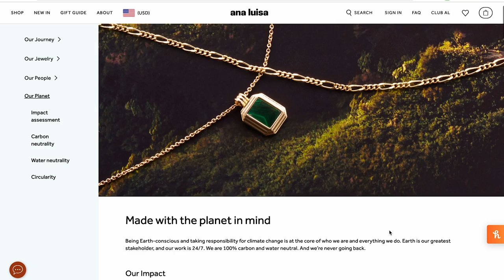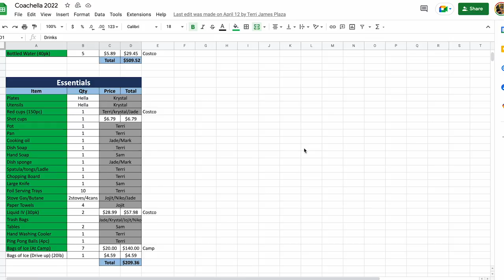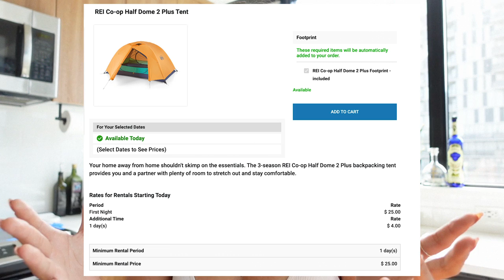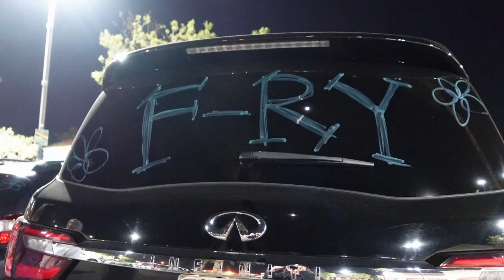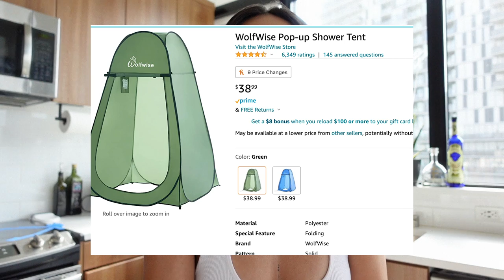honest experience car camping at coachella 2022 | tips & essentials 💫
// if you’re like me (aka a Virgo ♍︎) and need to know every little detail before going on a trip then this is the video for you if you’re planning to camp at Coachella. I’ll be walking you through my first ever Coachella camping experience and everything that I learned! I’ll take you through how our group of 20 planned our food, the process of getting into the campgrounds, the showers, and more!

Time Stamps:
0:00 - Intro
0:36 - Ana Luisa
2:08 - Prep: Food
3:15 - Prep: Camping | what to bring, renting tents, equipment
5:24 - Arriving at the campgrounds
10:03 - Leaving the campgrounds
10:28 - Shower Experience & Getting ready area
13:26 - More tips + essentials
15:56 - Tips for inside Coachella
16:56 - Wrap Up
17:28 - last & best tip!!

about me ~
🌱 hiii i'm krystal, and new to YouTube!! i love eating, traveling, DIY's, fitness, cooking, and everything in between… so if you enjoy lifestyle content, maybe we can be friends. i'm in my early twenties, living in socal, and still figuring out what the hell I'm supposed to be doing… but I have a dog, so he makes me feel like i'm doing something right (his name is harlow ~ @air.harlow on ig shameless plug).

Anyways thank you so much for being here, i appreciate you if you got this far in the description, and if you take anything away from this remember that no one has it figured out, but as long as you are hydrated life is goooood.